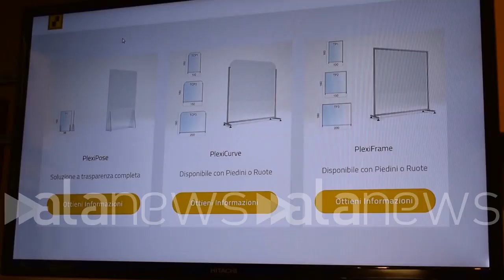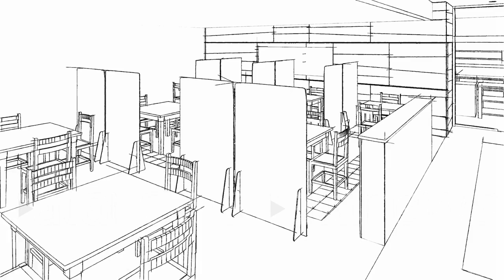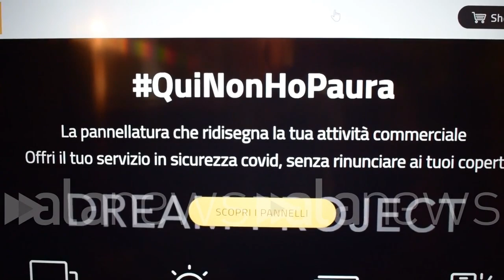CV, l'idea per i ristoranti arriva da Piacenza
Coronavirus, l'idea per i ristoranti arriva da Piacenza

Pannelli di plastica "invisibili" per mantenere stesso numero di posti a sedere

CRONACA (Fiorenzuola d'Arda, Piacenza). Sono dei pannelli mobili idonei a tutelare le persone, lasciando gli ambienti inalterati o modificati solo nel layout della disposizione. Cosi imprenditori, ristoratori e baristi potranno mantenere lo stesso numero di posti a sedere nei propri locali, senza incidere pesantemente sul risultato delle loro attività. L'idea arriva da due imprenditori di Fiorenzuola d'Arda (Piacenza), Alberto Ferdenzi e Giorgio Antrone, per guardare avanti ed essere pronti in vista degli allentamenti delle restrizioni imposte dal lockdown, conciliando il rispetto delle norme a tutela della salute dei lavoratori e dei cittadini e la ripresa graduale delle attività commerciali (ristoranti, bar, negozi) ed aziendali (uffici ed ambienti condivisi) in generale. "Numerosi nostri clienti ci hanno contattato sconfortati e con la preoccupazione sul futuro delle loro attività commerciali ed aziendali -spiegano i due titolari di DreamProject Srl, società che si occupa di ristrutturazioni, costruzioni edili e realizzazione arredi interni-. Ci siamo chiesti come sarebbero cambiate le nostre abitudini commerciali, di svago e di socializzazione, nonché come avremmo dovuto mutare la progettazione degli uffici aziendali e soprattutto, di come avremmo potuto supportare i nostri clienti titolari di negozi, ristoranti, bar, attività al consumo ed imprenditori titolari di imprese che hanno uffici con numerose persone". Ferdenzi e Antrone hanno così pensato di realizzare dei pannelli trasparenti invisibili' che sono sia autoportanti che mobili. "Ci siamo resi disponibili gratuitamente per la loro installazione ed eventualmente per ripensare e ridisegnare gli spazi interni dei nostri clienti". Aggiungono i due imprenditori: "Il progetto non ha solo una valenza economica, ma vuole anche avere un forte messaggio sociale di positività e di ottimismo in un momento storico in cui regnano prevalentemente lo sconforto e la paura e provare a trasformare il distanziamento, riducendolo a solo contatto fisico, e non più visivo, sociale, lavorativo ed aziendale". Da qui lo slogan QuiNonHoPaura: "Invitiamo tutti, a prescindere dal fatto che facciano uso delle nostre soluzioni, a mandarci foto o video utilizzando l'hashtag, perché vorrebbe dire che almeno abbiamo trovato un modo per sentirci meno soli e più vicini". (Leonardo Trespidi/alanews)